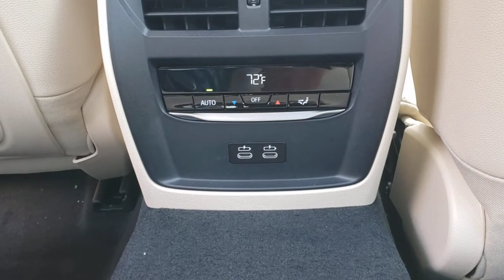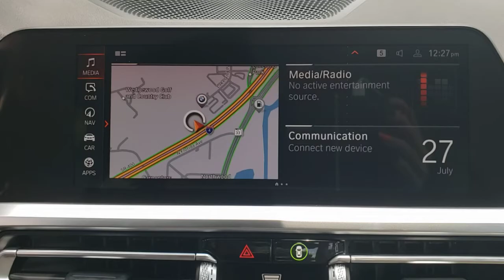2021 BMW 3 Series Lakeland, Plant City, Winter Haven, FL M8C14814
2021 BMW 3 Series 330i - Stock#: M8C14814 - VIN#: 3MW5R1J03M8C14814